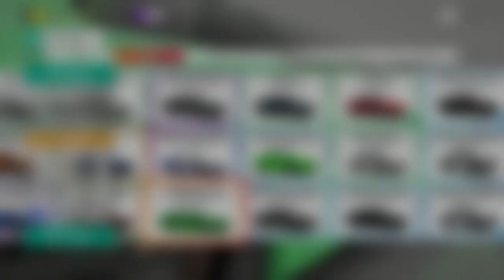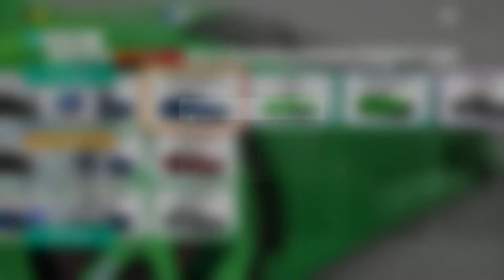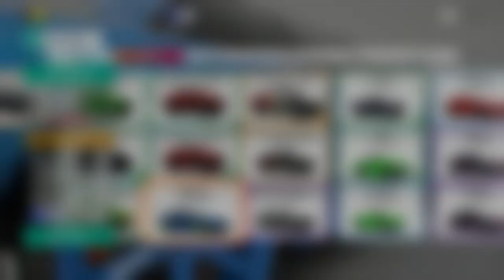1/16/2021 Forza 4 Video